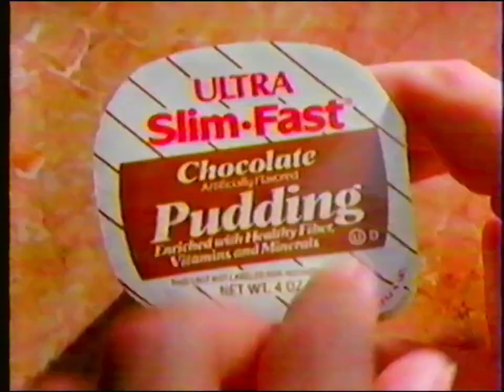I found a Commercial Break From 1989